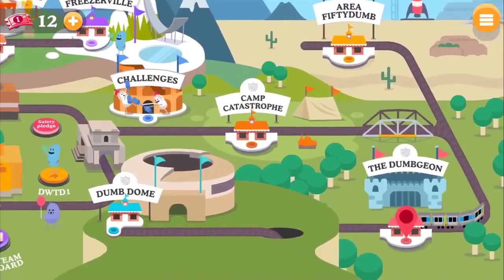Dumb Ways To Die All Series Funny Compilation - Dumb Ways Original Movie Theater - Fun Kids Game